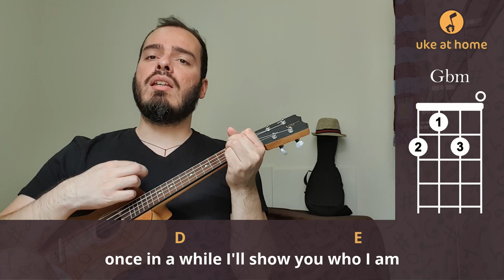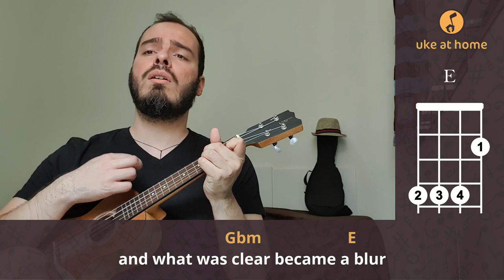Sticky Fingers - Liquorlip Loaded Gun | Ukulele cover tutorial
Learn how to play an ukulele version for Liquorlip Loaded Gun, by Sticky Fingers, playing along with the video. Here you can find an easy way of playing this song at home on your uke, with subtitled lyrics and simple chords.

Aprenda como tocar uma versão no ukulele para Liquorlip Loaded Gun, do Sticky Fingers, tocando junto com o vídeo. Aqui você pode encontrar uma maneira fácil de tocar esta música em casa no seu uke, com letras nas legendas e acordes simples.

LIQUORLIP LOADED GUN

Intro:  A   E
 A                            E
I wish I could disappear
                                   A                                           E
So you would never see me in this mess I get in
                           A                                     Gbm
However hard I try, keep on stumbling still
                 D                                         E
Once in a while I'll show you who I am
                   D
When I can I’ll
D                      Gbm     E              D
   Open up the oceans, jump on in
   The masters of the coastlines beckoning
   Unfold my only life vest, sink or swim
   Through the everlasting worlds begin

( D  Gbm  E )

          D
In the night I went out searching
                  Gbm                        E
It took me three years and a girl
              D
We was blinded by the stars that hit
      Gbm             E
Our gentle little world
       D
The rocks turned into water
                         Gbm                    E
And what was clear became a blur
              D
We was good but the bad got worse
                     Gbm                E
The sinking ship began to burn
       D
So I shook across her mountain face
                     Gbm                     E
‘Cause I'm a liquorlip loaded gun
D
Look and talk through eyes that sting
                    Gbm                  E
And then a stranger to me sung

( D  Gbm  E )

 D                       Gbm     E
Standing on my hairdo
D                          Gbm     E
   Tangled up in a blue
D                           Gbm       E
Rambling cut my front tooth
D                                         Gbm     E
   Another buster knuckle bruise
          D                        Gbm     E
Not a shining golden airplane
D                      Gbm     E
   Gifted full of booze
D                               Gbm        E
   Even flying at the speed of light
D                         Gbm            E
   Reaches high enough for you